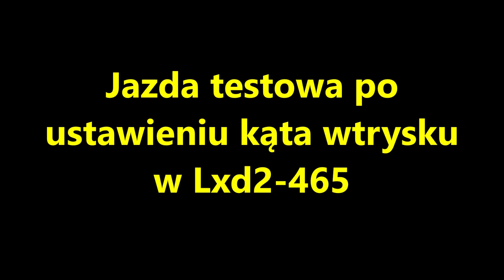WMD PIASECZNO. Lxd2 465. Test po zmianie kąta wtrysku.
Lxd2 465. Test " jak na hamowni" silnika po zmianie kąta wtrysku. Polana w Runowie. Prawie znikome dymienie.